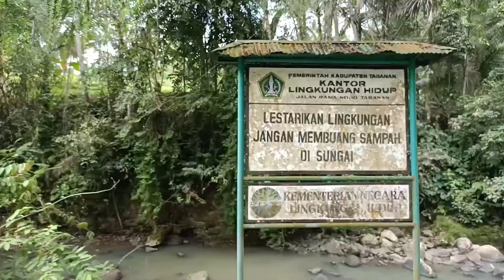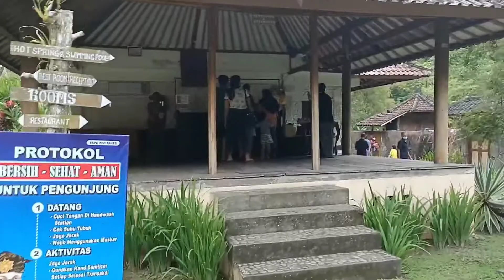sejarah arem-arem || sambil berwisata ke tempat air panas Tabanan••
makanan yang satu ini berasal dari kebumen tetapi byk juga di jumpai di jogjakarta. makanan pengganti sarapan ini adalah bukti kreativitas / inovasi dr nenek moyang kita terdahulu. makanan lokal yg sangat di gemari byk masyarakat.